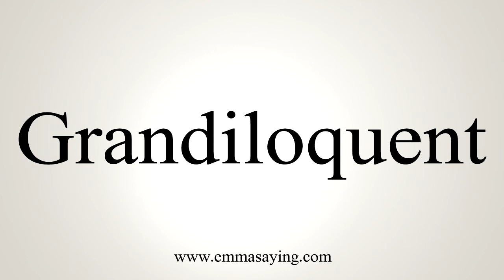How To Say Grandiloquent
Learn how to say Grandiloquent with EmmaSaying free pronunciation tutorials.